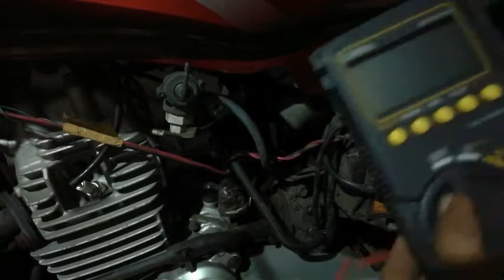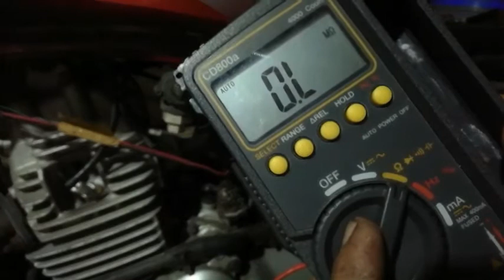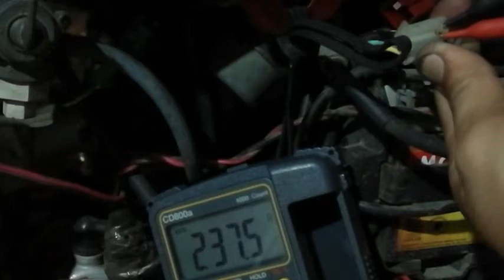weak na stator at palyadong cdi ng ct125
Credits:

Connect with NCS:
Ctto to NCS for Music.